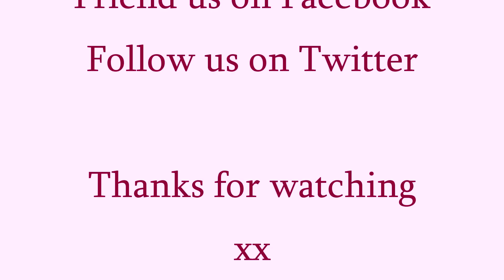Making large sugar flowers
I used Peony rose cutters to create these sugar flowers.
See full equipment list below.

Polystyrene/foam balls - 4cm (1.5")
20-gauge floral wire
White florist tape
Round cutter - 4cm (1.5")
Sugar glue
Lily Stamens
Edible Metallic gold lustre
Clear alcohol
Peony rose cutter - set of 4
Sugar florist paste (white)
Ball tool
Foam former pad